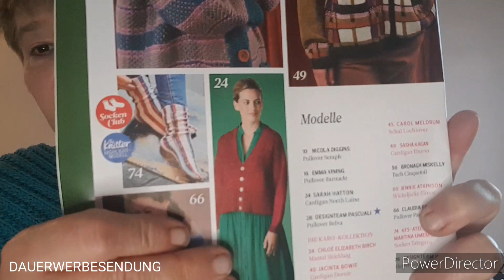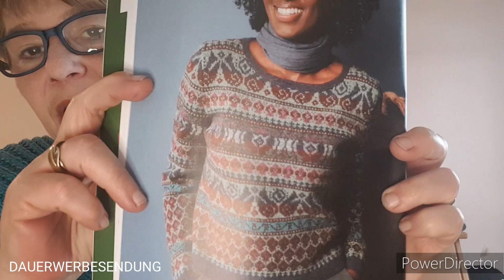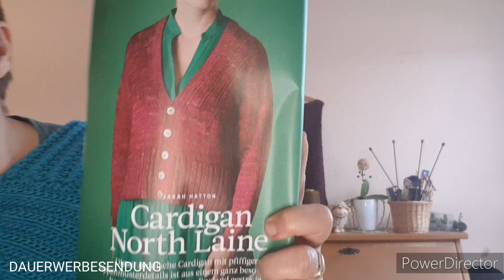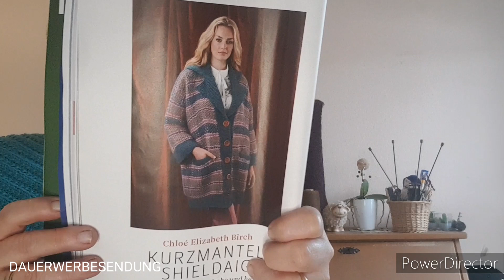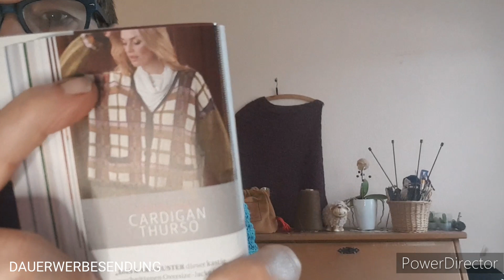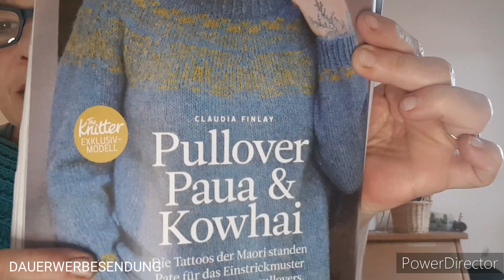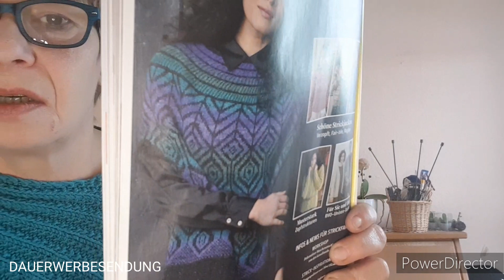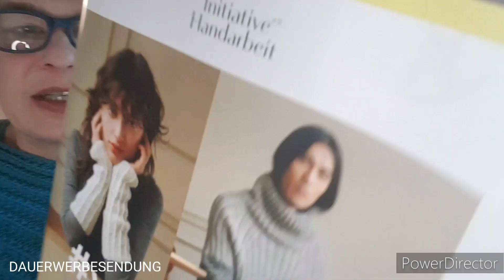Strickpodcast # 169 fertige Projekte, Neuanschlag und kleines Shop-Update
Podcast über meine Stricklust,  halt alles was mit  schöner Wolle zu tun hat
Stricken, Häkeln und meine Handfärberei.

Last Euch einfach überraschen

Wenn Ihr möchtet,  könnt Ihr  mir auch einen virtuellen Kaffee  ausgeben  - ich liebe Kaffee😉

Privates erfahrt Ihr auf Instagram  unter:     kiwi's_stricklust

Finden könnt ihr mich auch privat
unter ravelry : kiwin67

In diesem Video  geht es um    den Sweater" 3 in 1" , Socken und Cowl+Stirnband + Stulpen  aus meinem ersten  gesponnenen Garn.

Die Anleitung für den "3 in 1" Sweater findest Du  auf Ravelry

Hier kommt der Link zum Kanal  Madame Toussaint von  Janine

Dort habe ich Ihren Link für das ProbeAbo von Storytel her.
Ich möchte  mein Abo nicht mehr missen.
Es is zu einer schönen Gewohnheit geworden,  beim Stricken  gleichzeitig ein Hörbuch zu genießen  - und die Auswahl is echt groß.

Falls Ihr zum Umgang mit Storytel  Fragen habt, schreibt mich  oder Janine an😉